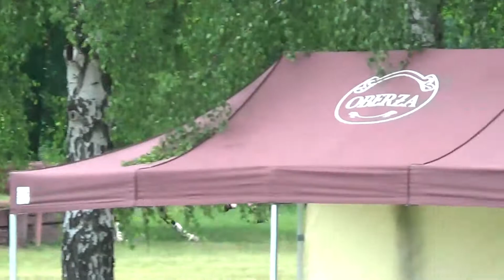Ideal Girl Pod Daria Kobiernik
Debiut w CNC1* Jaroszówka 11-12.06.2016
2 miejsce